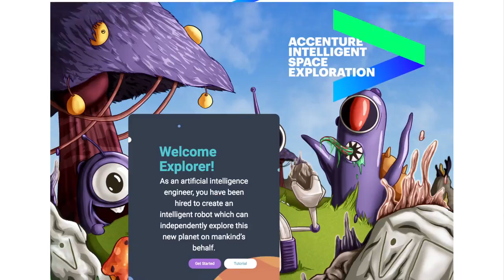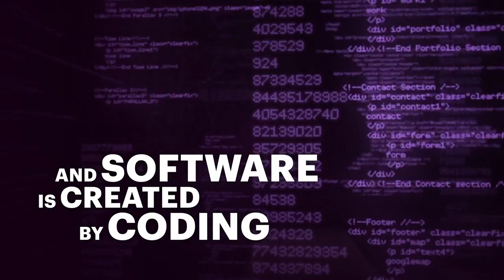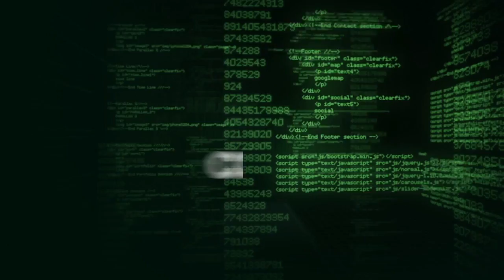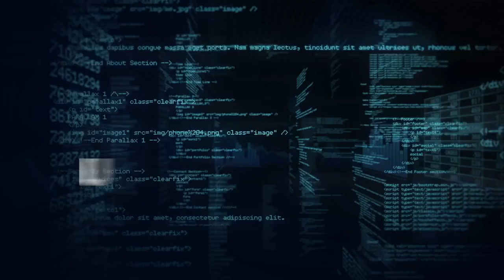Change the World - Accenture Hour of Code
Computer Science opens more doors for students than any other discipline in today’s world. Accenture shares a special relationship with Code.org. We are proud to support their important mission to bring computer science education to students.